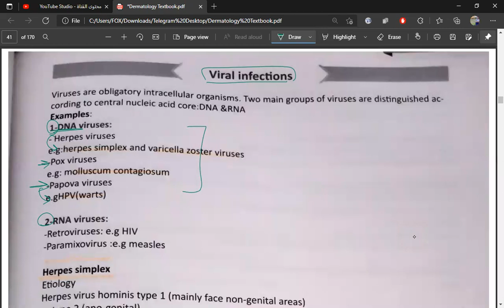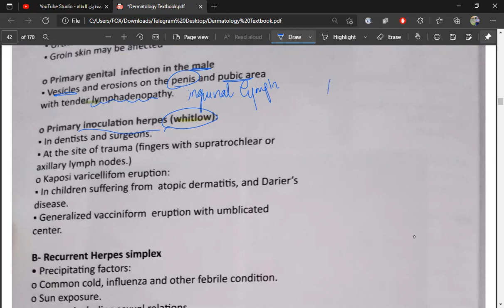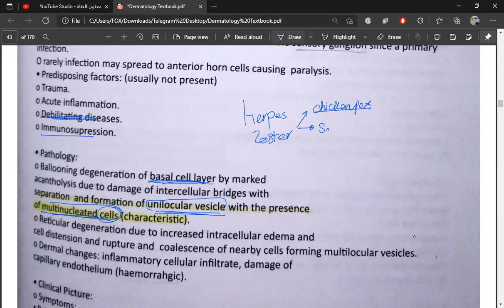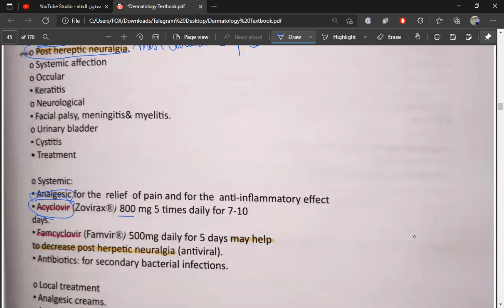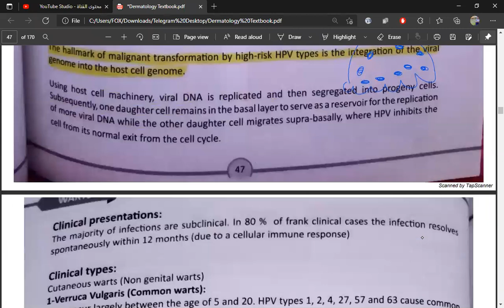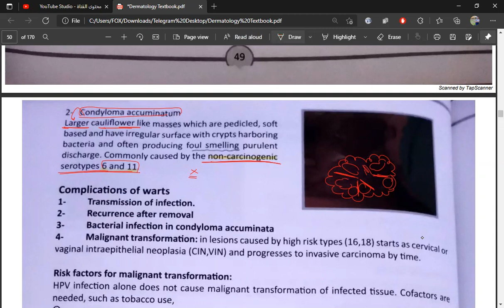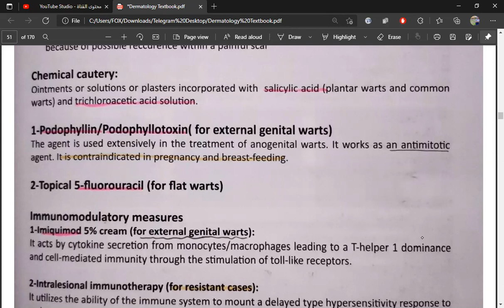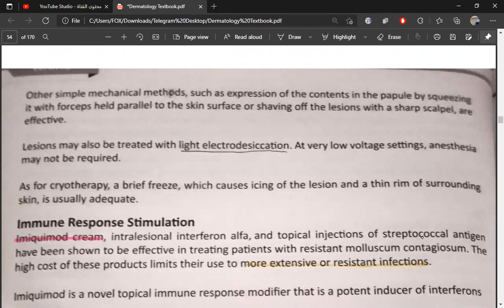dermatology 4 - herpes, chicken pox, wart and molluscum contagiosum